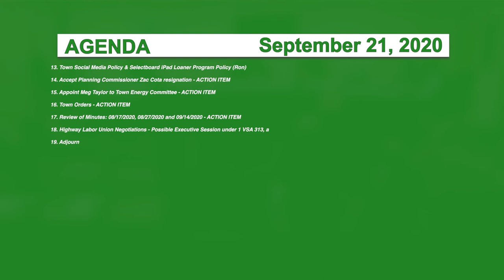Hyde Park Selectboard, 9/21/20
[[[Aplogies for technical difficulties. There were a few new systems at play]]]